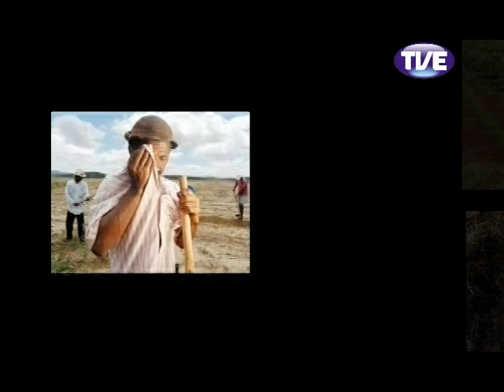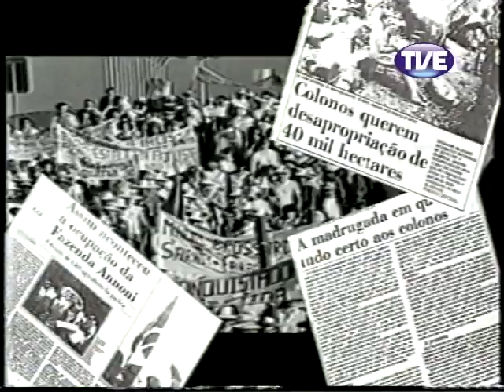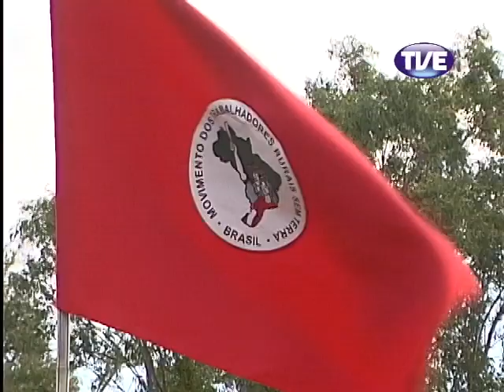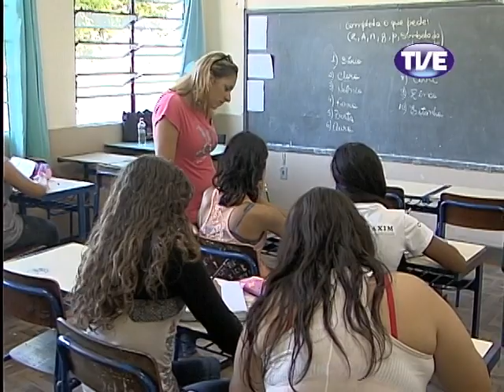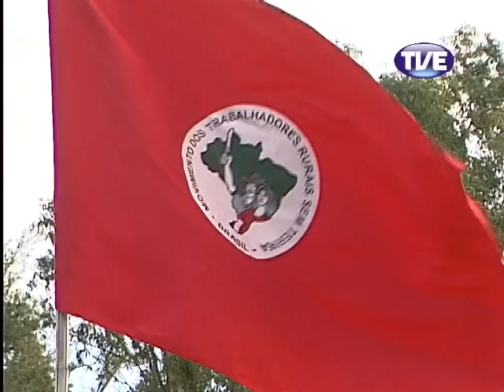TVE Repórter - Reforma Agrária 17/04/13